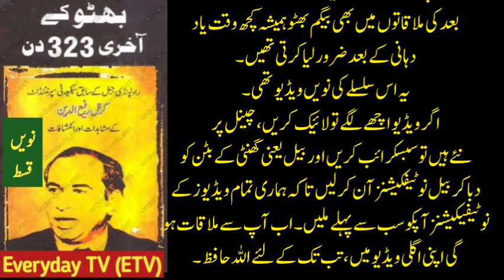مارشل لا حکام کی بھٹو کے ساتھ ہوشیاری | اشاروں اور خاموشی کی زبان میں بات چیت | سرگوشیاں